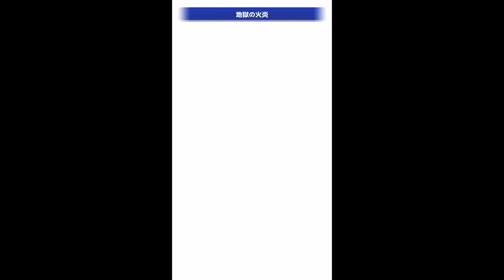FFRK 深淵バハムート改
深淵の第4段、バハムート改戦です。
初回はギガフレアアビスで全滅。
その後２回ほどやり直しています。
今でもよくわかりませんが、第二形態は背景の変化に合わせて属性で攻撃してエネルギー球を出現させる。
第三形態になったら球を吸収させないよう攻撃するという感じでしょうか。
結果的にやみくもに召喚撃ってるだけになってますが、クリアはできました。